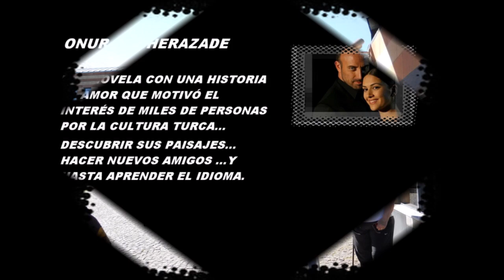QUE HAGO CON MIS FOTOS? Taller online/UNLa UPAMI 2022 Producciones (Docente Martha Lantino):